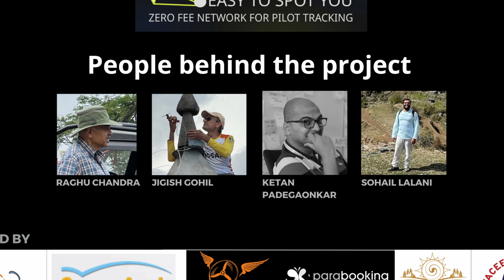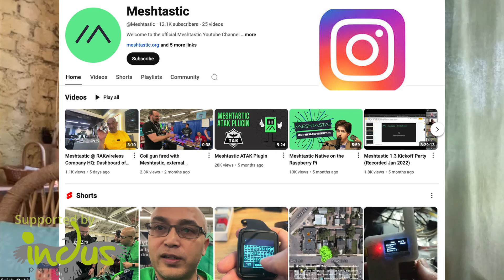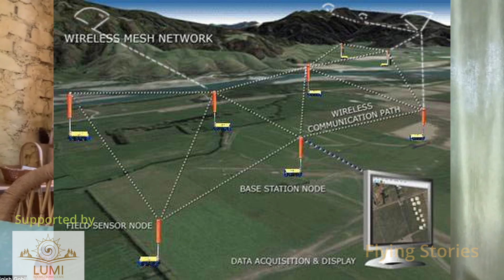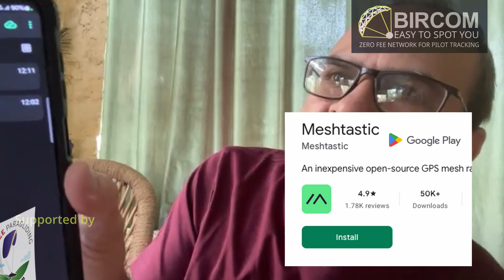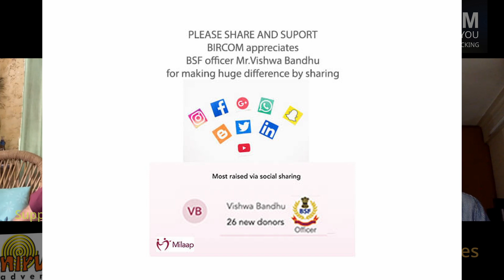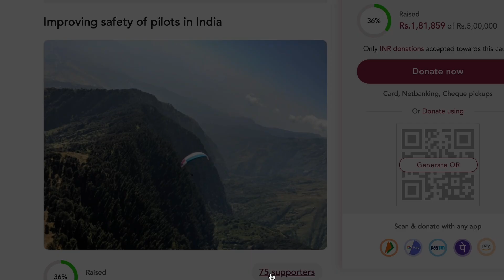BIRCOM - Zero Fee Network for Tracking Paragliding Pilots Flying in Bir-Billing.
Bir-Billing is among the world's top 10 paragliding sites, renowned for its ideal conditions along the Himalayan range for achieving personal distance milestones such as 50km, 100km, or more. Paragliding enthusiasts from around the globe flock to this site to push their boundaries.

The 100km-wide ridge, stretching from Dharamshala in the east to Mandi in the west, has limited mobile network coverage, and services like Spot and InReach are illegal in India. To address this, BIRCOM has implemented a legal LoRa technology mesh network to track pilots’ positions which can be of great help in providing emergency assistance during unplanned landings.